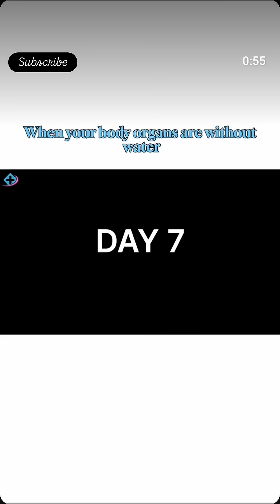when your body is without the water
When the body doesn’t get enough water, dehydration occurs, affecting vital functions. Initially, you feel thirsty, your mouth dries, and urine becomes darker as the body conserves water. As dehydration worsens, blood volume decreases, causing dizziness, fatigue, and reduced sweating, which impairs temperature regulation. Severe dehydration can lead to confusion, rapid heartbeat, organ failure, and even death if untreated. Staying hydrated is essential to prevent these complications.